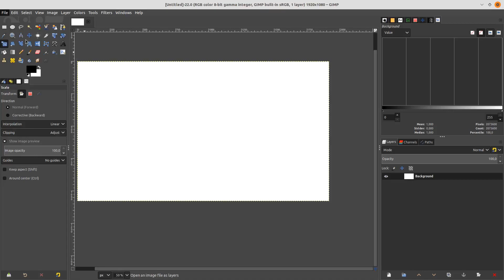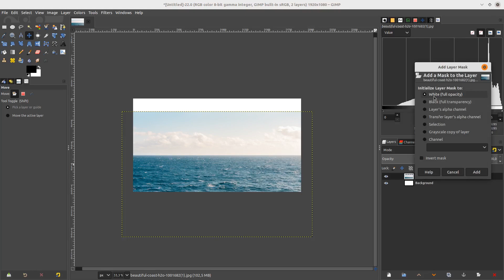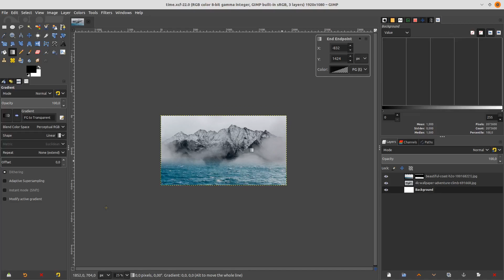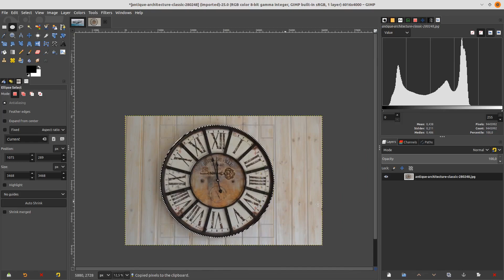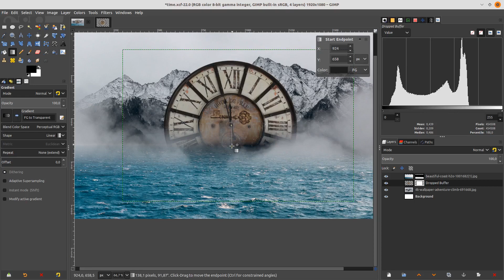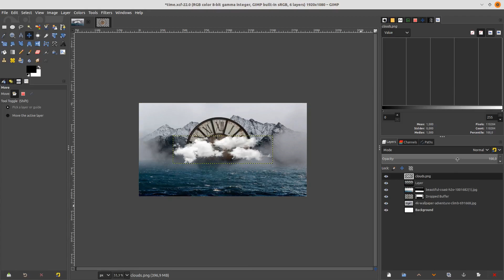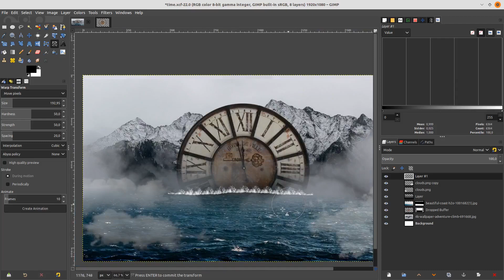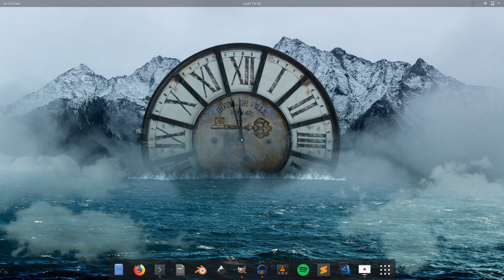GIMP Tutorial : Simple Photo Manipulation - Clock Mountain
In this tutorial, you will learn a technique for how to create simple photo manipulation in GIMP. You will learn how to match the color, adding elements like fog and the mountain then blend them with layer adjustment and masking.

Timestamp:
00:29 Add a Sea
01:03 Add a layer mask
01:42 Add a Mountain
02:24 Add a clock
04:53 Add a Fog
05:36 Water Splash effect
05:50 brush with splash
07:15 Color grading with gradient